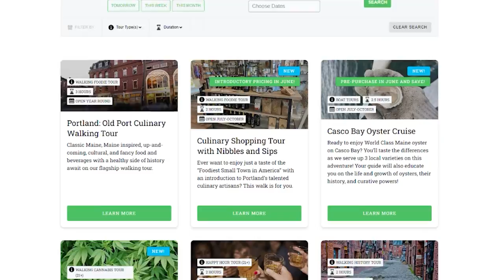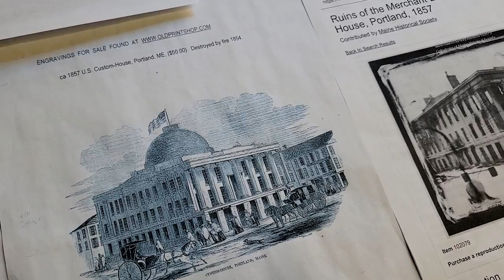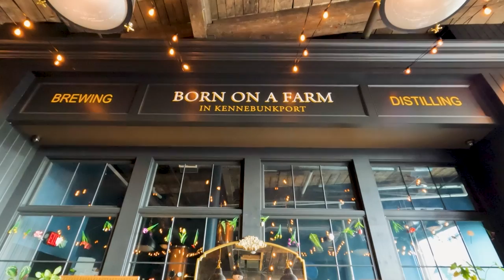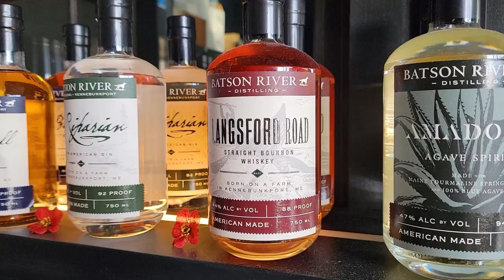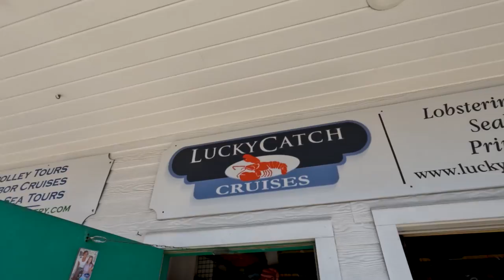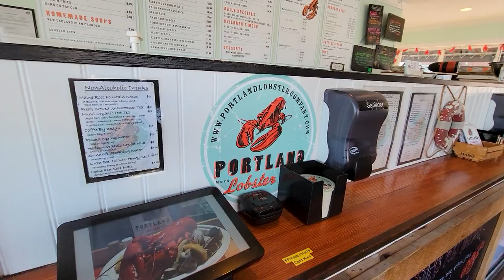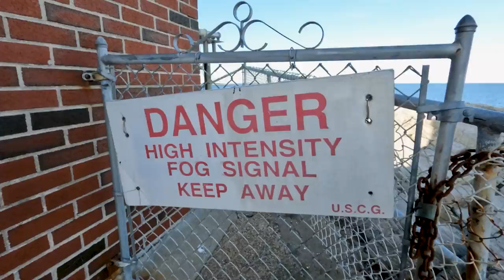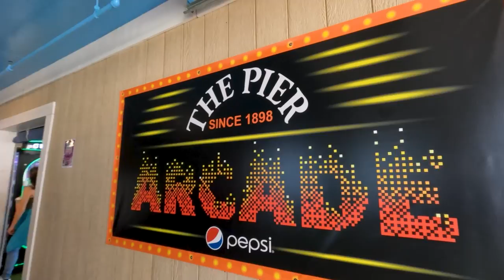🦞🎣 Catch your own Maine Lobster?! What to see and do in Portland, Maine and Old Orchard Beach!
In Portland, Maine you can catch your own Maine Lobster & cook it fresh! Come along as we explore Old Orchard Beach and Portland, Maine to share beautiful lighthouses, must eats, famous fish markets, and more!

Liked our twice-weekly episodes in 2021? Join us in the Newstate Navigators Community Challenge and help extend it! For every 10 new members who join at any level, we'll add another month of twice a week episodes. When we reach 100 total members, the change becomes permanent!

00:00 Portland, Maine Travel Vlog Into
00:53 Welcome to Portland
01:08 Portland Walking Tour - Maine Day Ventures
01:54 Portland's working waterfront
02:32 Old Custom House of Portland
03:19 The Holy Donut - MUST VISIT!
03:40 Batson River Distillery Portland
05:59 Catch your own lobster with Lucky Catch
08:07 Cooking our fresh catch at the Portland Lobster Co.
08:44 Portland Head Light
09:10 Where to camp in Old Orchard Beach
09:52 Visiting  Old Orchard Beach
10:55 History of the Old Orchard Beach Pier
12:29 Where to grab a bit to eat in OOB
12:57 Best Ice Cream in OOB

Become a member of the Newstate Navigators community to unlock this and many other benefits! From real-time updates to early episode access, plus monthly community donations, there's a membership level and feature we hope everyone can enjoy.